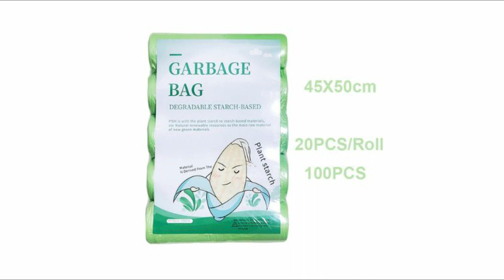Trash Bags - Aliexpress Top 5 Trash Bags Review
Here Are Aliexpress Top 5 Best Trash Bags:

1. garbage bags disposable trash bags big waste bag

2. 26L Trash Bucket Replacement Liners Garbage Bag For Home Kitchen

3. Infant Diaper Bag Refill Garbage Bag for Tommee Tippee twist

4. 100pcs/5 Roll Garbage Bags 45x50cm Household Disposable Plastic Trash bags

5. Kitchen And Household Goods Garbage Bags

IF YOU INTEREST ALL PRODUCTS PRICE AND DETAILS , JUST CHECK DESCRIPTION.

5 gallon trash bags,
bin bags,
kitchen garbage bags,